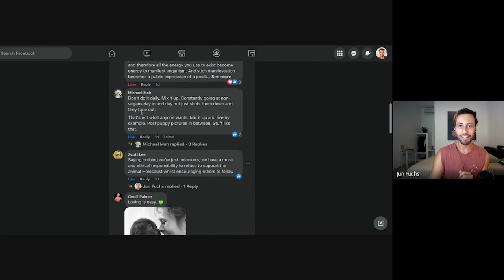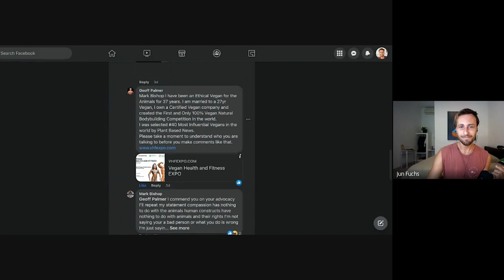Meet Vegan Fitness Legend Geoff Palmer!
In this episode of the Changemaker Podcast, I get to introduce you to another vegan legend: Geoff Palmer!

Geoff has been an ethical vegan since nearly 4 decades and has founded and grown the first vegan and natural bodybuilding competition.

He's also the founder and owner of the company Clean Machine®, which was created from the belief that people want products to help them be both healthy and physically fit, not just one or the other.

If you're already Vegan and wonder how to create more vegan impact in this world, grab a FREE copy of my award winning e-Book here ⬇️